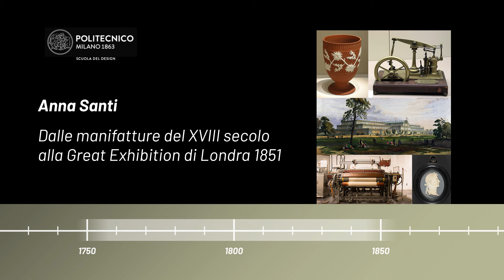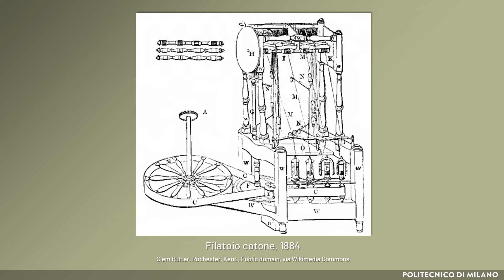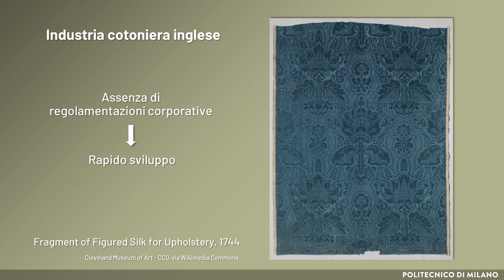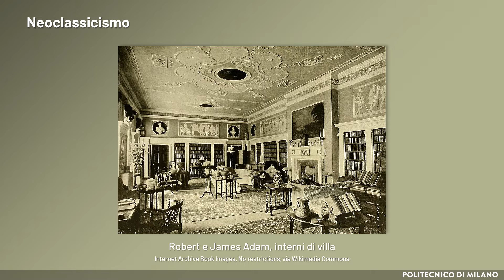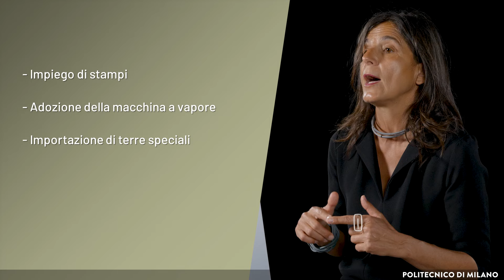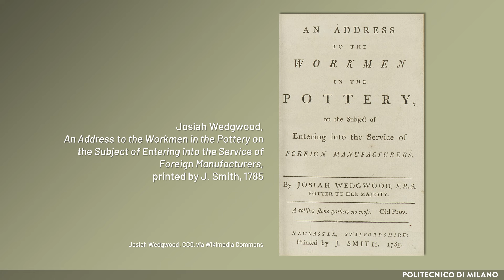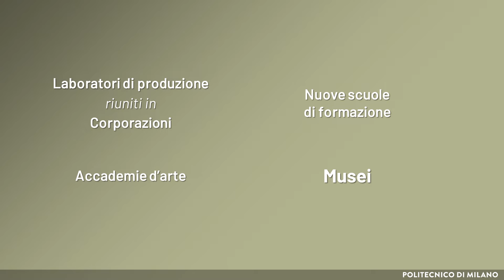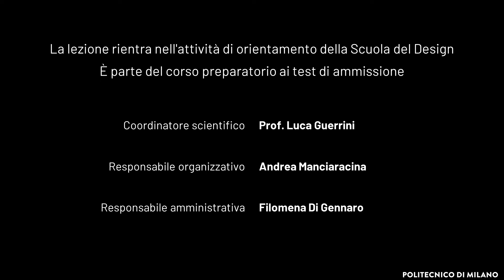Dalle manifatture del XVIII secolo alla Great Exhibition di Londra 1851 (Anna Santi)